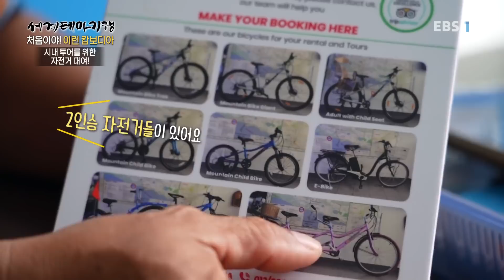세계테마기행 - 처음이야! 이런 캄보디아!- 새벽에서 황혼까지, 시엠립_#001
공식 홈페이지 처음이야! 이런 캄보디아!- 새벽에서 황혼까지, 시엠립,

앙코르와트 벌룬체험,싸차,올드마켓,놈반촉 만드는 체험,프레이닥,라탄 제품 만드는 마을,앙코르와트,타프롬,크메르 전통보트,일몰 감상,시엠립,펍스트리트 풍경,